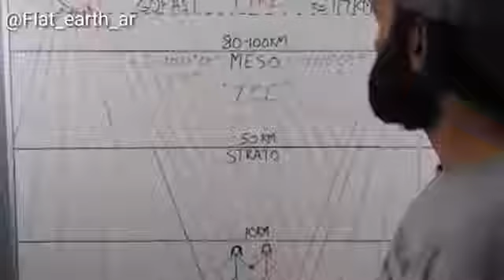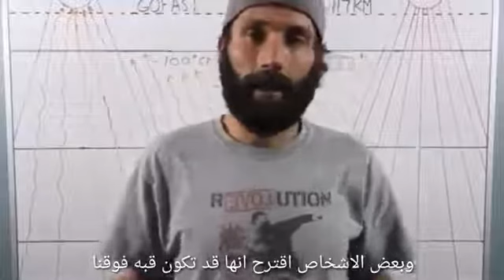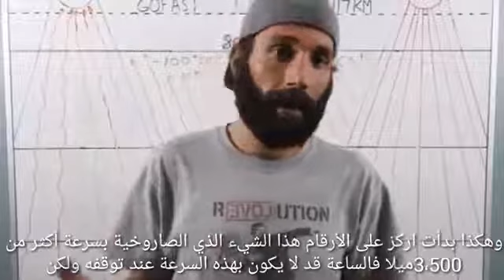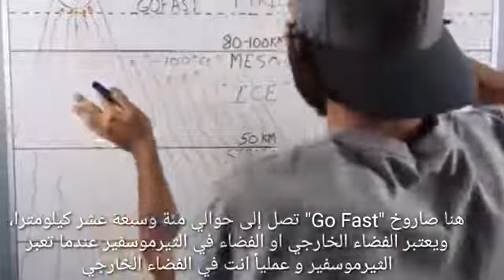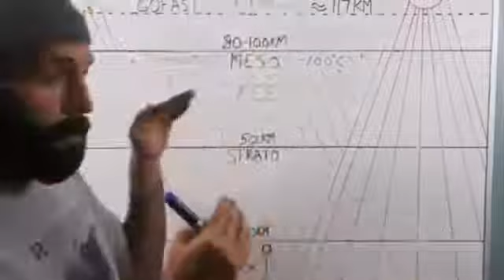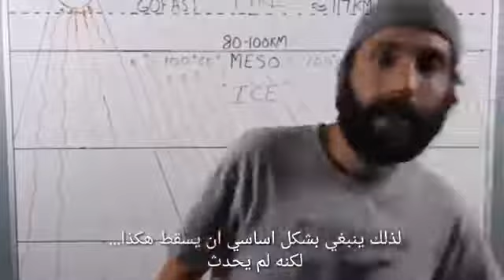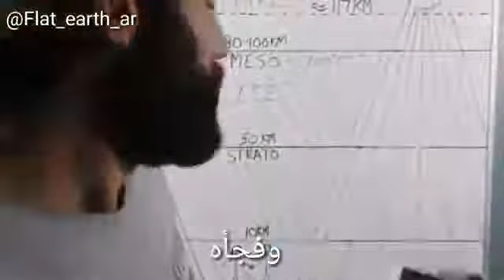تحليل علمي ممتاز لاصطدام صاروخ للهواة بسقف السماء